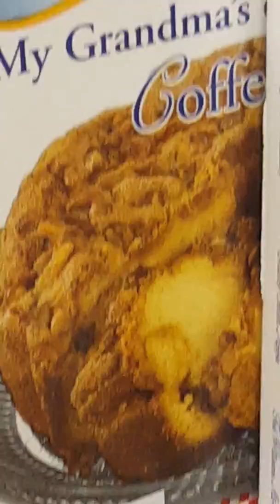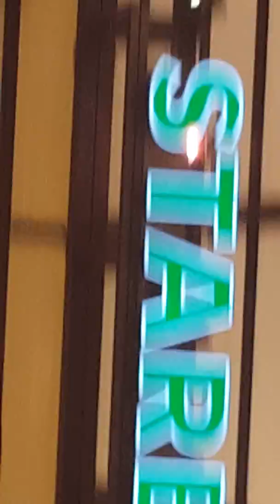Kroger May 12th 2016(2)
Kids at kroger grocery shopping